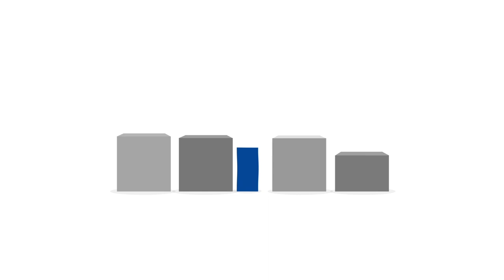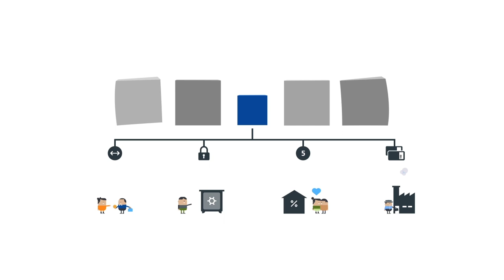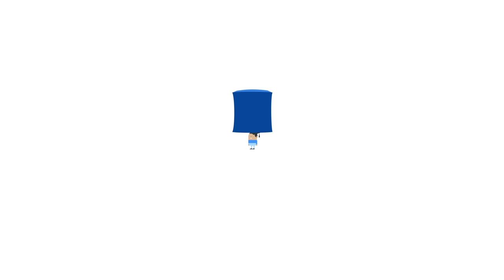Geschichte und Charakter: Wer ist die Zürcher Kantonalbank?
Der Zürcher Kantonsrat Johann Jakob Keller setzte sich für die Gründung einer Staatsbank ein. Erfahren Sie, warum er das für nötig hielt.